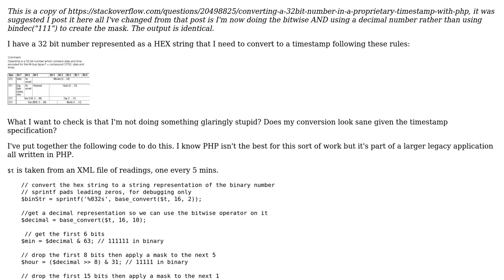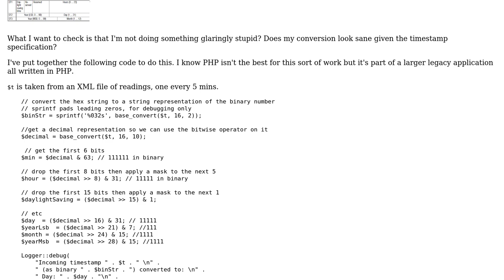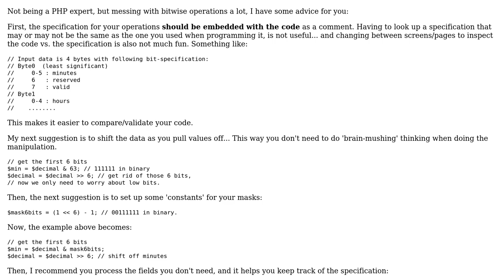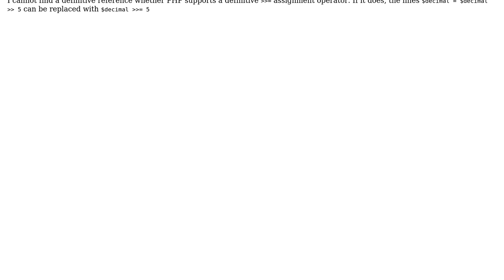Code Review: Converting a 32bit number in a proprietary timestamp with PHP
With thanks & praise to God, and with thanks to the many people who have made this project possible! | Content (except music & images) licensed under CC BY-SA | Music | Images & others | With thanks to user rolfl user Darren Beale and the Stack Exchange Network Trademarks are property of their respective owners. You are responsible for your own actions.